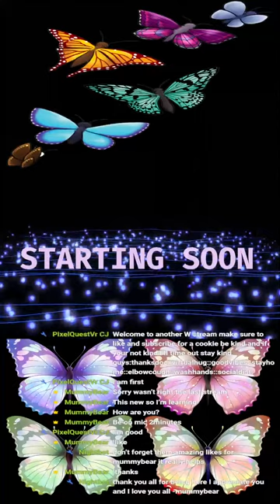Building a Castle or Maybe trying buils :-)_Chill Minecraft Survival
PS:no commentary

dont forget that amazing likes will help me a tone